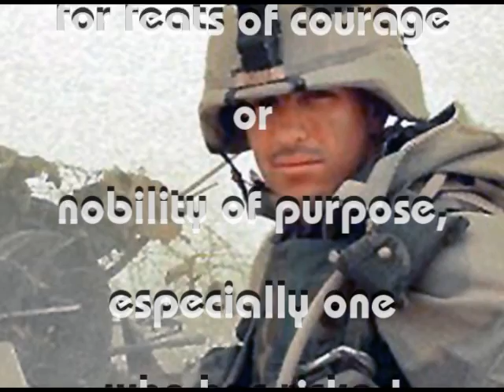Memorial Day 2020 - Last Full Measure of Devotion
Tribute to Medal of Honor winner Paul Ray Smith and all the other troops who gave their lives for our country